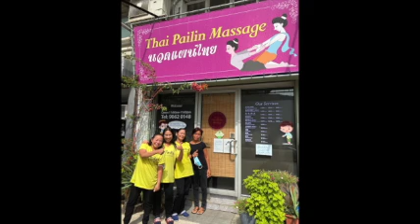VIBErations Podcast Episode 7 - Thai Pailin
Broadcast 22nd Oct 2020
Shout out to local Lantau business 'TAILS Lantau'